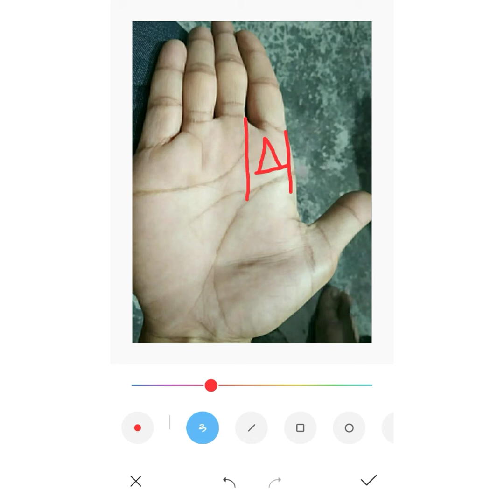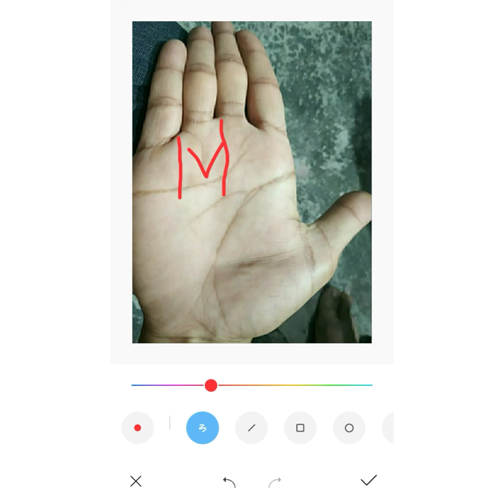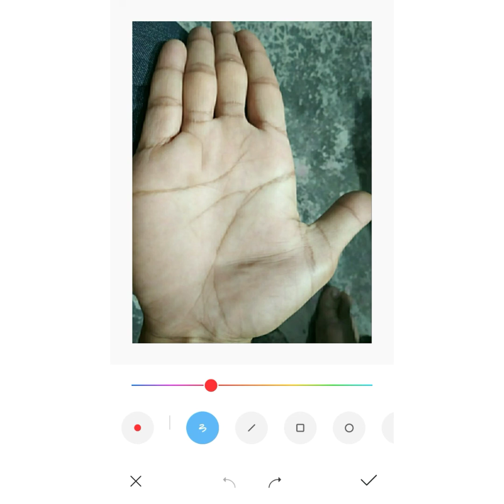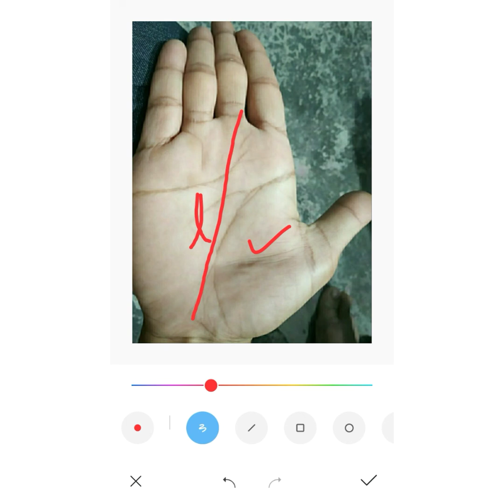Government Job || আপনার ভাগ্যে আছে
Published on : 5 Dce 2019

Hi
I am Pradipta Mondal . Wecome to YouTube Channel Hast rekha With Pradipta .

About Channel : -

Hast rekha With Pradipta is a YouTube channel , where you will find Palmistry videos in Bengali .